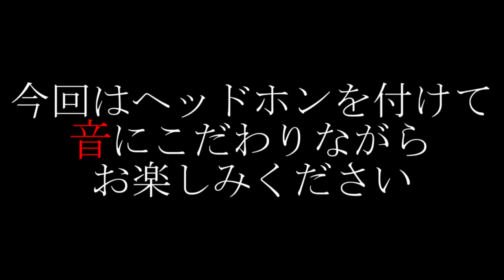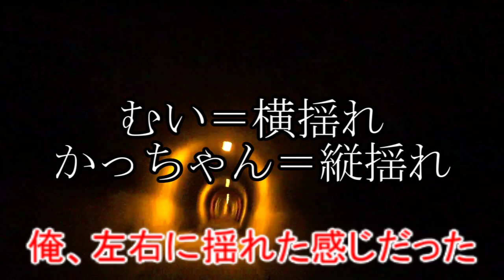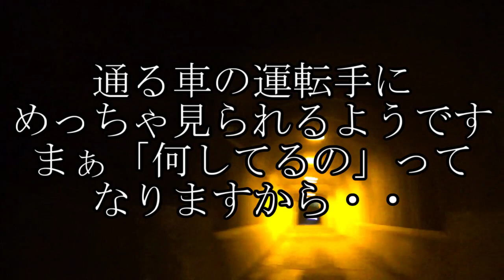【心霊スポット】幽霊からのアプローチがすごい！本当に最強なのかも・・(ﾟДﾟ;)清滝トンネル探索【京都】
編集中にヘッドホンをぶん投げたくなったのは初めてです。
夜中一時、部屋に一人、という状況でこれに気づくのは
かなりきつかった。